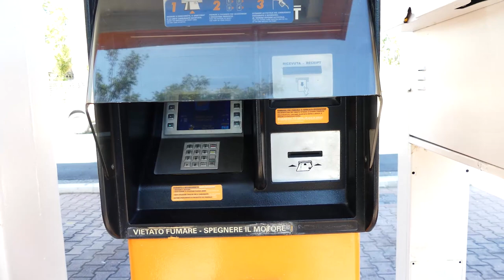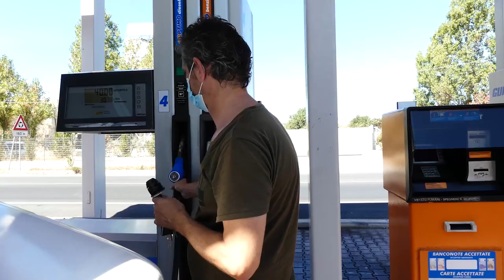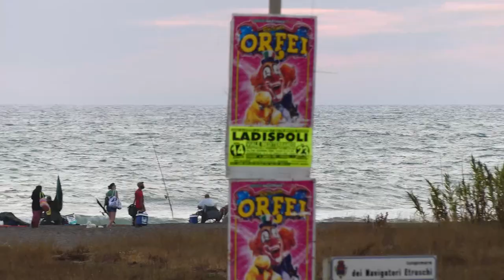🇮🇹 Road-Trip 5000 km en ITALIE - EPISODE 2 - Camping-Car, Van, Fourgon, Camtar 😃 Tortue Car Tour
Dans cette nouvelle vidéo, nous partageons la suite de notre Road Trip sur les routes en Italie.

Notre GPS :
SYGIC TRUCK CAMPING-CAR

. Partenariats & Collaborations